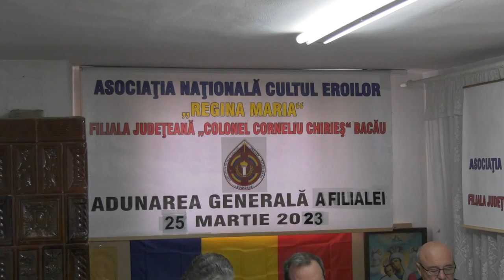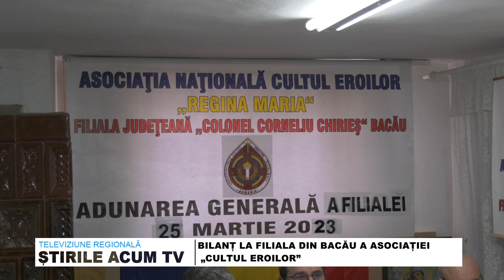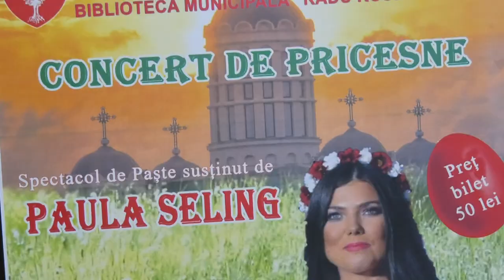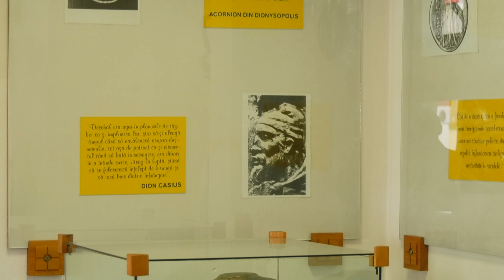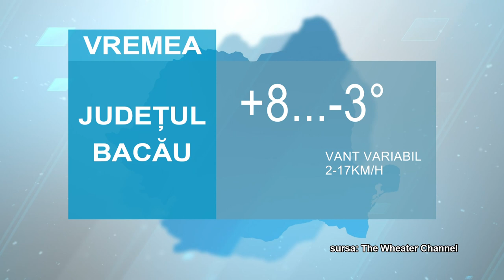STIRILE ACUM TV | 28 - 29.03.2023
ÎN LUMINA CRUCII- EXPOZIȚIE DE CRUCI ȘI PROSTOLNICE

BILANȚ LA FILIALA DIN BACĂU A ASOCIAȚIEI „CULTUL EROILOR”

„FOOTBALL IN HEAVEN”  TG OCNA ȘI DĂRMĂNEȘTI